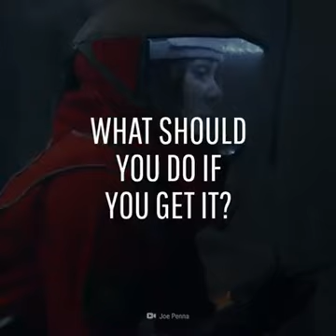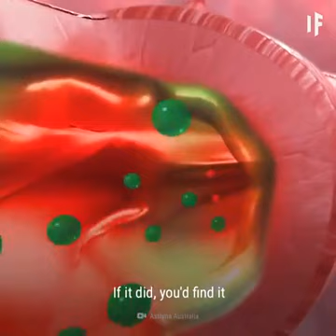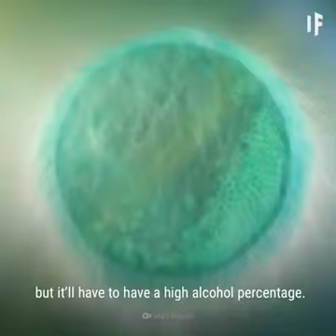March 7, 2020